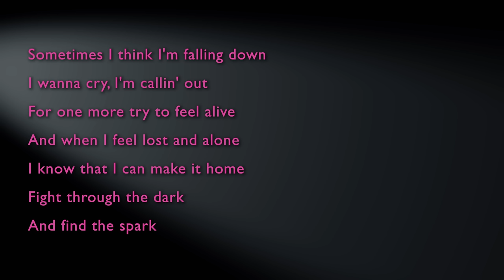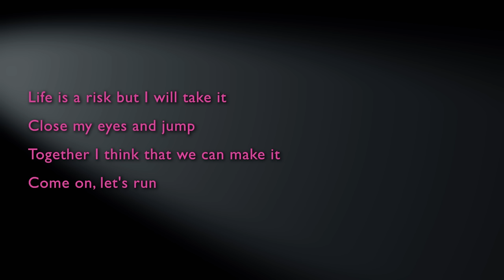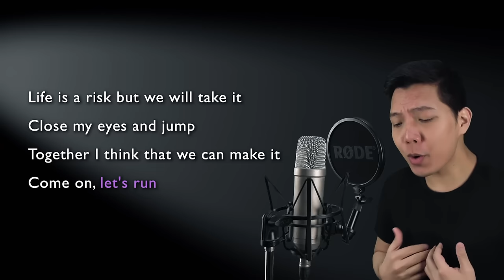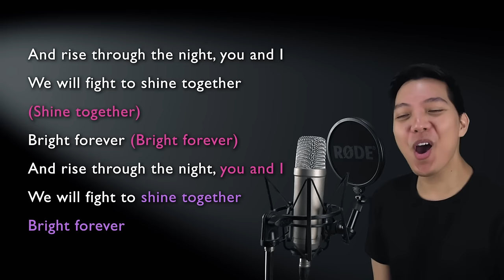Bright (The Phantoms Part Only - Karaoke) - Julie And The Phantoms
Sing along with me to some MUSICALS/MOVIES/SERIES song duets that are uploaded here every FRIDAY. Today's karaoke cover is the song Bright from the musical series Julie And The Phantoms. Sing with me as Julie as I sing Luke, the male part in the song!

Ashley Biel, JessHomefries, jrez, Katey Welich, JenniS5309, Alde Christopher,
AliCat173